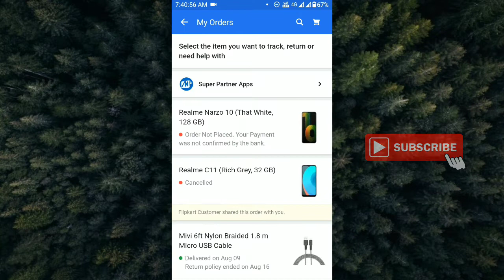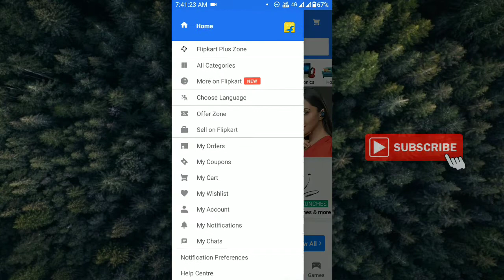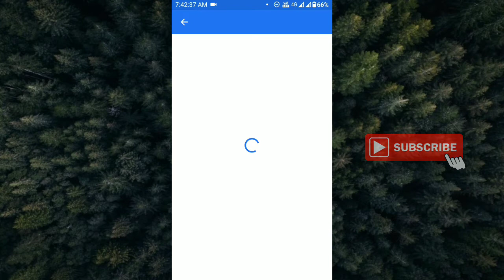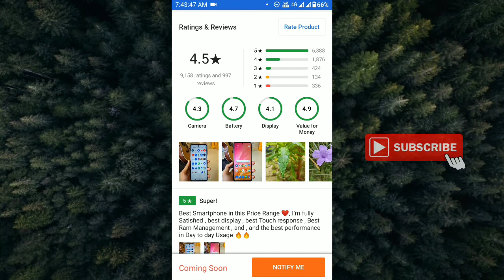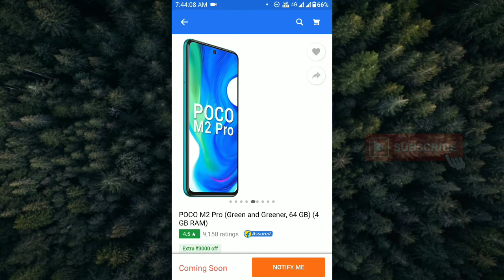Poco M2 Pro Live Booking Kaise Kare | Tips & Tricks To Order Poco M2 Pro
Today is the Sale of Poco M2 Pro,Realme Narzo 10,Infinix Smart 4 Plus at 12 PM On Flipkart 25 August.

How To Buy Poco M2 Pro today
how to book successfully from Flipkart
how to order realme Narzo 10 from flipkart
how to order infinix Smart 4 Plus
how to buy mobile from Flipkart flash sale 2020